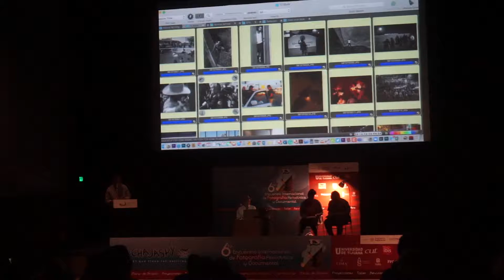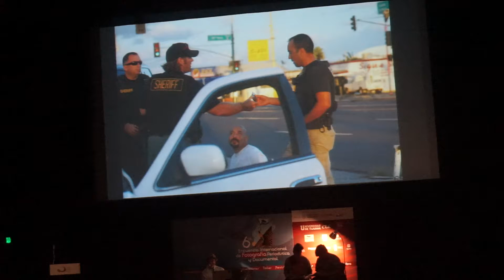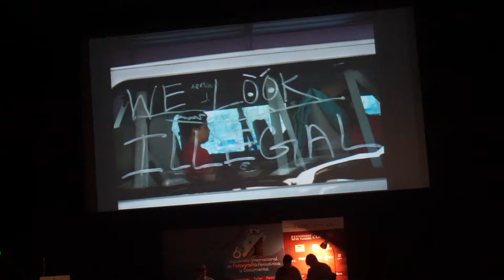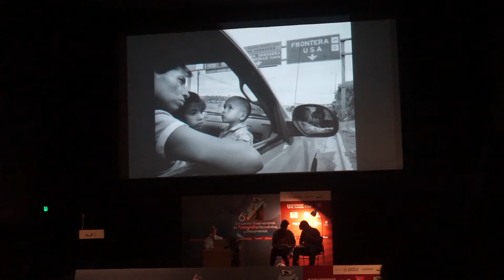Cha Jaspy: "La fotografía como medio para humanizar la Migración", de Nick Oza * MAH05651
Cha Jaspy: "La fotografía como medio para humanizar la Migración", de Nick Oza, ganador del Pulitzer 2018 y premio Emmy 2018, entre otros.

Del 24 al 27 de septiembre, Centro Cultural Tijuana, 6to Encuentro Internacional de Fotografía Periodística y Documental "Cha Jaspy"...

Cineteca Carlos Monsiváis, CECUT